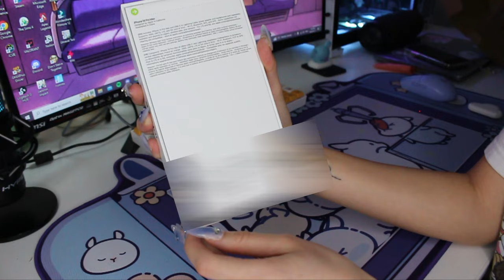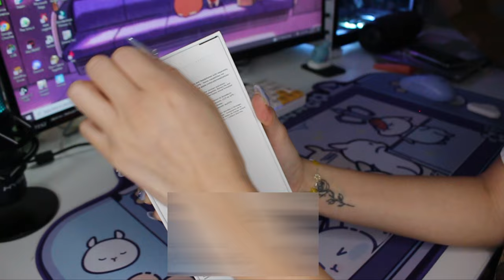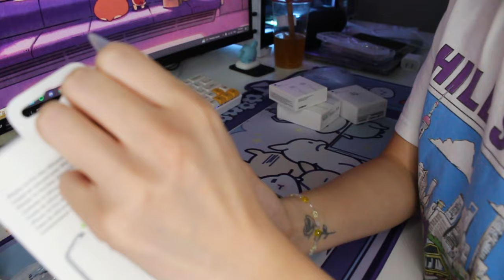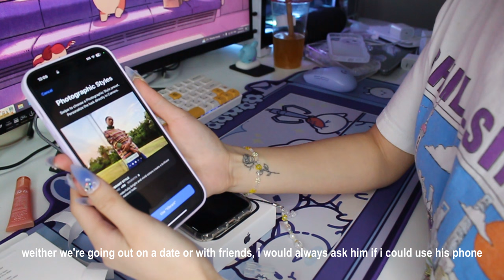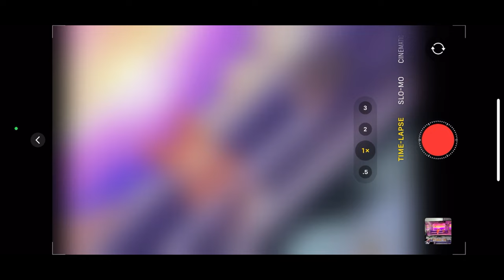unboxing iphone 14 pro max (deep purple 256GB) + accessories | sony WH-1000XM5 | aesthetic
i’m finally uploading my unboxing video after a whole month of procrastinating... oops hehe ˙ᵕ˙

hope you guys enjoy watching it as much as I enjoyed editing it ♡

Hope you guys stick around for more vlogs and unboxing videos ♡